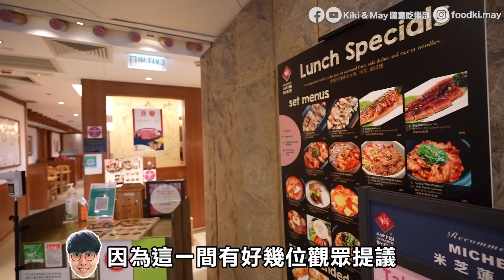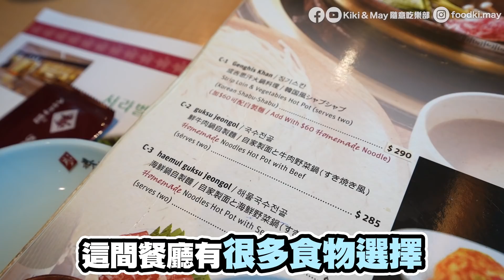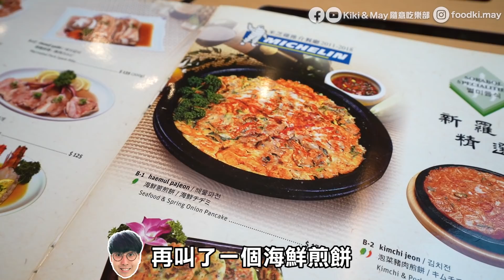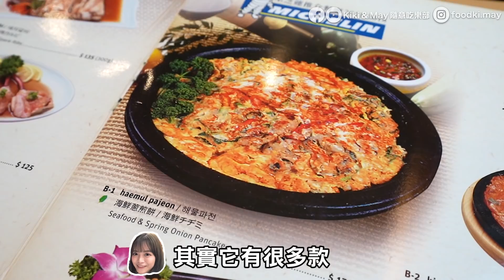【香港美食】韓菜老字號！$1,000食米芝蓮韓國料理！名氣爆登！勁多韓星來港食過｜套餐有齊韓燒+火鍋｜胃食飢票｜Kiki and May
《胃食飢票》終於衝出日本菜，今集特登揾咗間食傳統韓國料理！呢間喺韓風未襲港嘅年代，已進駐香港，時至今日，已成為本地韓菜老字號！好多韓星來港都食、又有米芝蓮推介，究竟味道如何？價值$1,000值得嗎？即刻去片！

新羅寶韓國餐廳 (銅鑼灣店)
地址：銅鑼灣波斯富街99號利舞臺廣場18樓B舖
營業時間：星期一至日 11:30-22:30